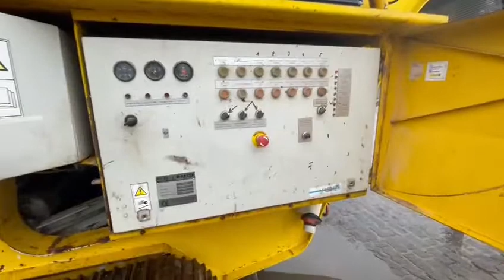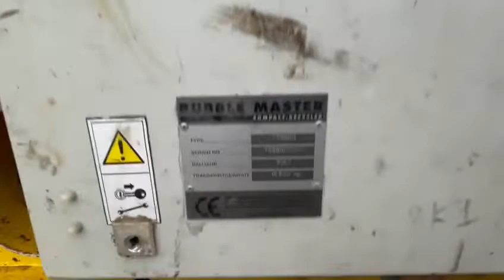Rubble Master TS 3600